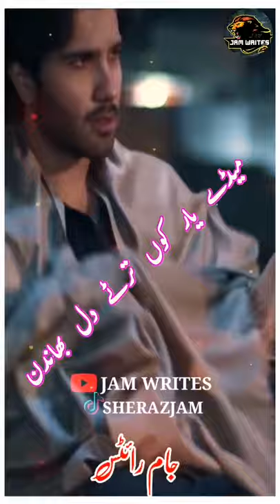Amjed nawaz karlo new saraiki song status hd sad with lirycs [medy yar ko turtay dil 😭😭💔💔💔💔💔😢😢😢😢😢